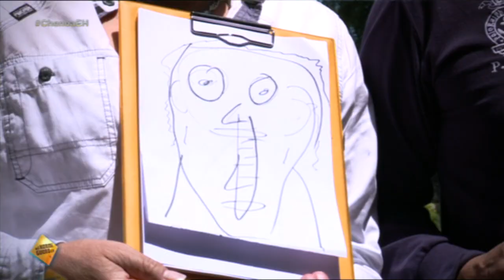El Hormiguero 3.0 - Los Chunguitos se van de excursión a Faunia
Los Chunguitos han dejado sus entrañables críticas de cine para visitar Faunia. Juan y José se han mezclado con los animales, como siempre con su inigualable estilo dejándonos momentos de lo más desternillantes.